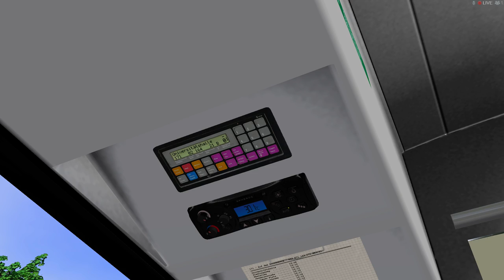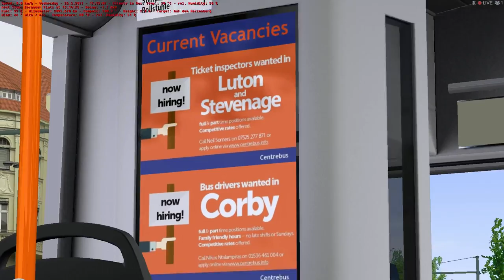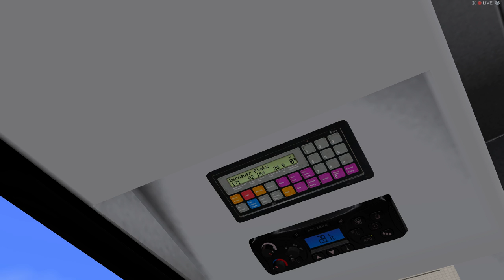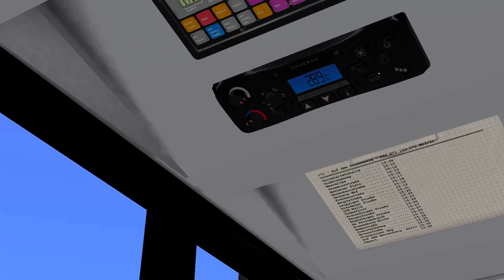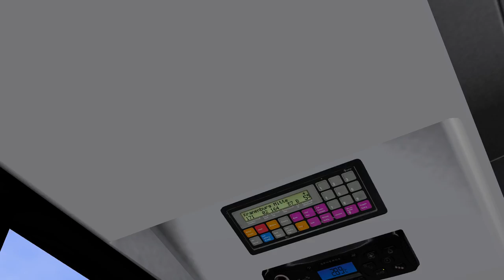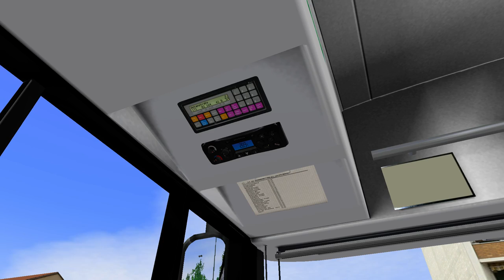OMSI 2 Ahlheim V3 | 171 Herzenberg | MAN A37 Voith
What other streams do you want us to do next?